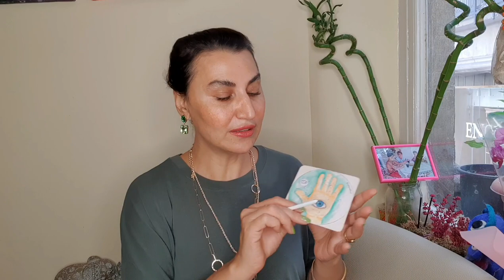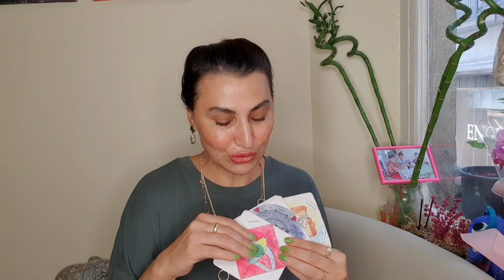HAFTALIK TAROT YORUMLARI ( 24 EKİM- 30 EKİM 2022) @EmineAkkaya AKACAK KAN DAMARDA DURMAZ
HAFTALIK  TAROT  YORUMLARI ( 24 EKİM- 30 EKİM 2022)

00:00 Giriş
00:08 Koç
02:42 Boğa
05:19 İkizler
07:59 Yengeç
10:30 Aslan
12:48 Başak
15:16  Terazi
18:09 Akrep
20:37  Yay
23:04 Oğlak
25:15 Kova
27:34 Balık